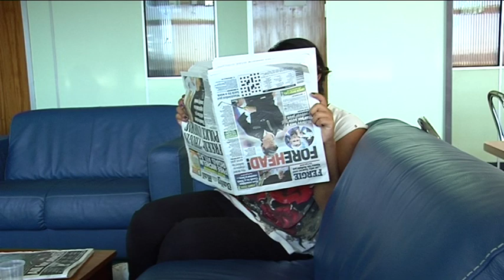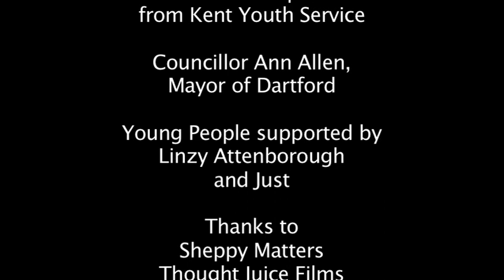The Chamber - A film about DYC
Dartford Youth Council's promotional video